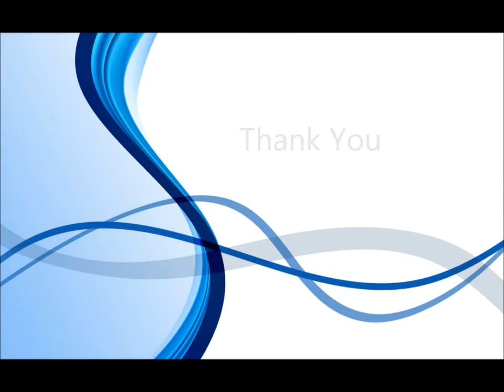Human Resources Division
What we aim is to provide the best condition of professional, yet relaxing and family-like environment. We create positive atmosphere with transparent and open communication, work-life balance, Training and development focused, recognition for hard work and also strong team spirit.

We consider our team members as part of our family. We are happy to provide them with various benefits and compensations in order to maximize their potential and comfort that are carefully designed to match their needs and passions.